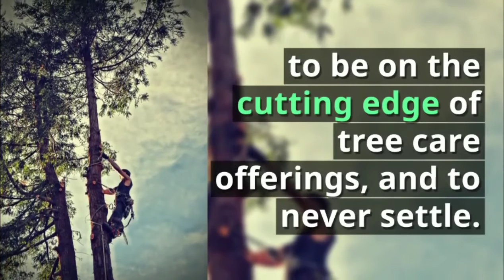Dinmore Tree Lopping